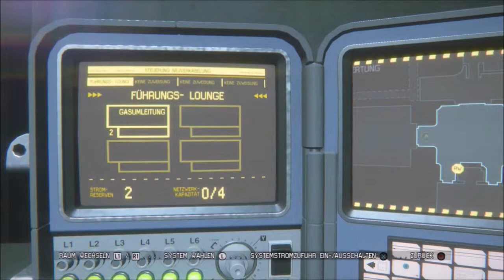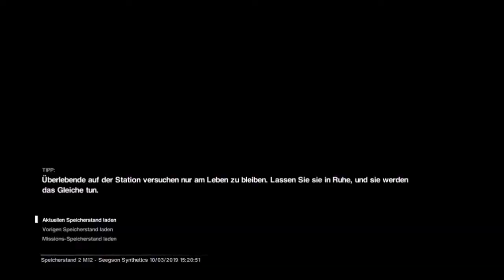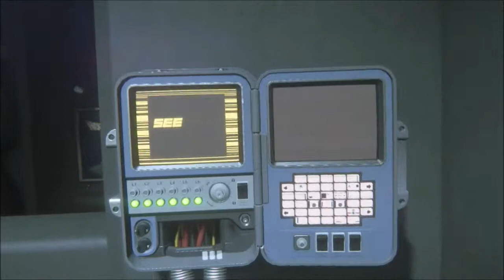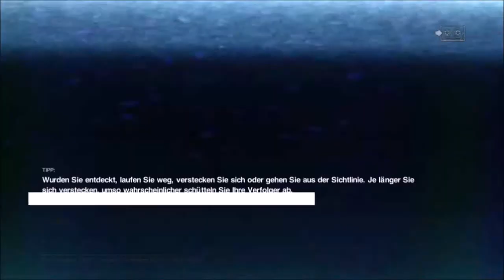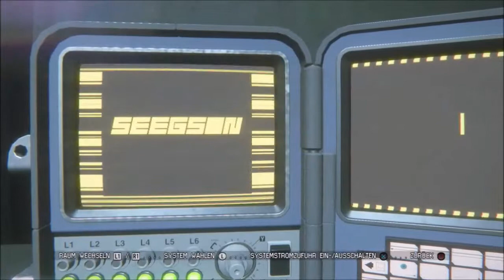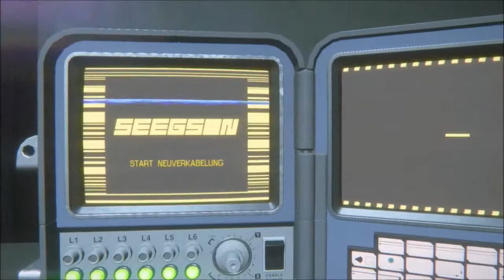Let's Suffer (Play) "Alien Isolation" *Alptraum* #33 Da sind die Androiden Feuer und Flamme [PS4/HD]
Nachdem wir eine Art Empfangshalle mit einigen "Androiden-Statuen" passiert haben, stellen wir fest, dass die Androiden dies überhaupt nicht lustig finden und wir entfesseln daraufhin ein regelrechtes Inferno gegen eine Gruppe dieser netten Syntheten...